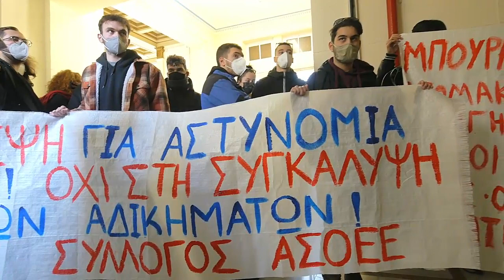Κινητοποίηση στην Πρυτανεία της ΑΣΟΕΕ